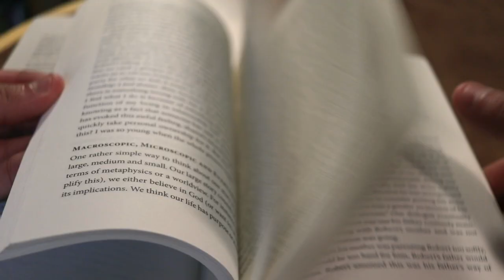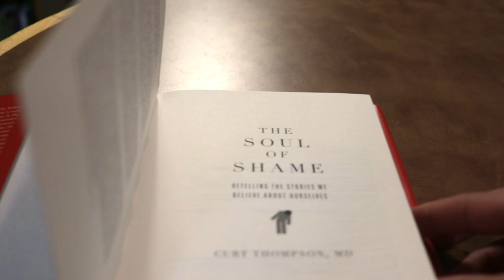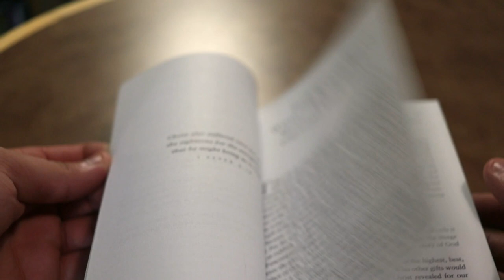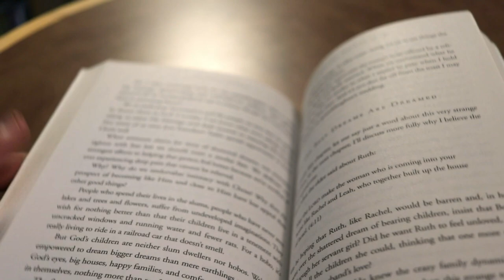You Need to Read These Books!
Today, I wanted to do the difficult task of condensing all the books I've ever read into a top 5 list.

So here it is, my top 5 favorite books.

A theology of biblical counseling by heath lambert

Soul of Shame

Shattered Dreams: God's Unexpected Path to Joy

let me know what your favorite book is in the comments below!

MUCH LOVE,
Isaac